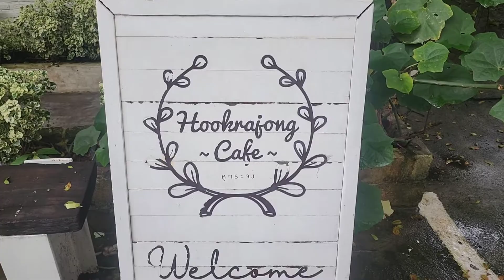หมาเที่ยว หูกระจงคาเฟ่ คาเฟ่น่ารักนั่งสบาย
หูกระจงคาเฟ่ 🌲☕️
🟠คาเฟ่น่ารักนั่งสบายๆ เป็นร้านห้องกระจก เห็นวิวสวนด้านนอกเขียวๆให้เรามองเพลินๆผ่อนคลาย
🐕น้องหมานั่งได้เฉพาะในสวนนะคะ ร่มรื่นนั่งสบาย มีพัดลม
🟢ทางร้านมีบริการเครื่องดื่ม ขนมและอาหารนะคะ
🔵ด้านในร้านเป็นโทนสีขาว น่ารัก นั่งสบายบรรยากาศเหมือนอยู่บ้าน มีชั้นลอยด้วยนะ ชอบมาก